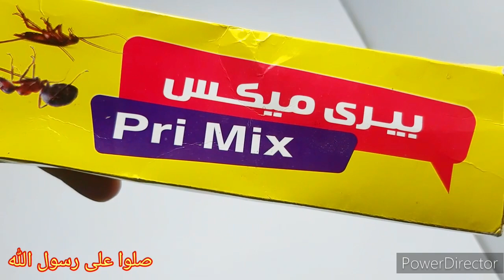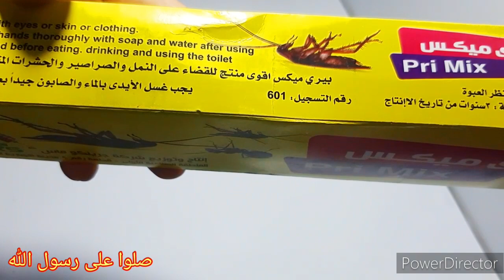أقوى منتج للقضاء على النمل والصراصير والحشرات المتطفله والزاحفه فى يومين ومفعول يدوم اكثر من سنه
العجينه السحريه الجباره ال هتقضي علي الصراصير  من اول دقيقه  هتستخدميها  وحمايه كامله من الصرصير لمده عامين
التخلص من الصراصير  الكبيره
التخلص من الصراصير الصغيره
التخلص من الصراصير في المضبخ
التخلص من الصراصير المجاري
التخلص من الصراصير في الثلاجه
التخلص من الصراصير في الحمام
التخلص من الصراصير في البيت
التخلص من النمل والبيت نهائيا
التخلص من سوسه الخشب
التخلص من قراد المواشي والكلاب
منتجات _ووصفات _تهمك